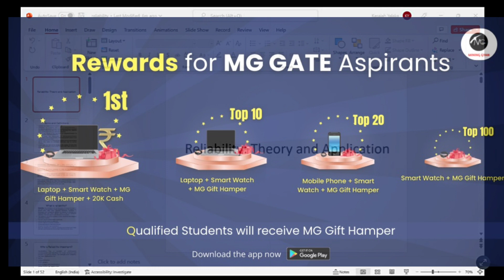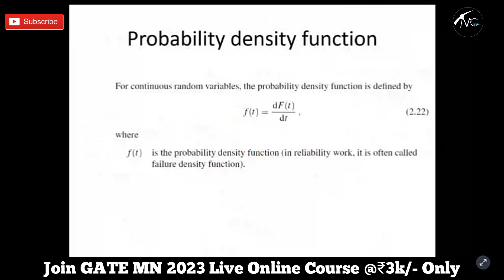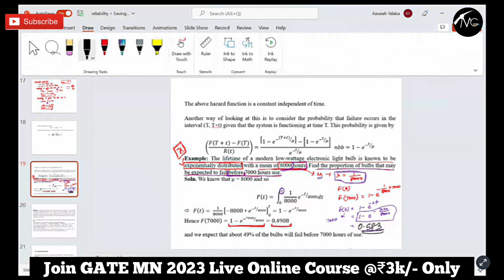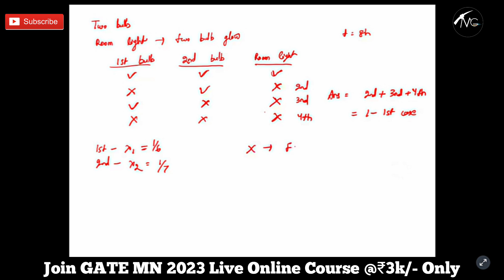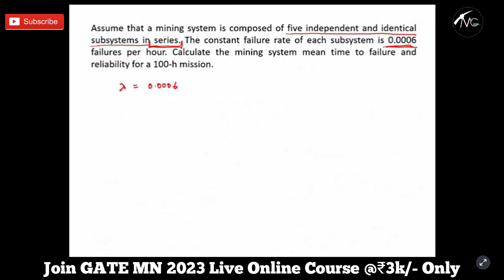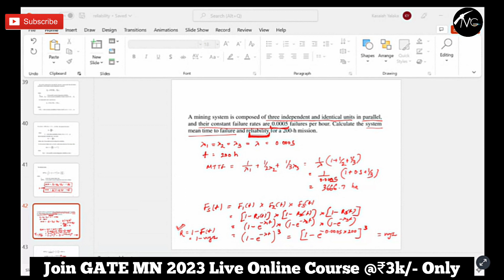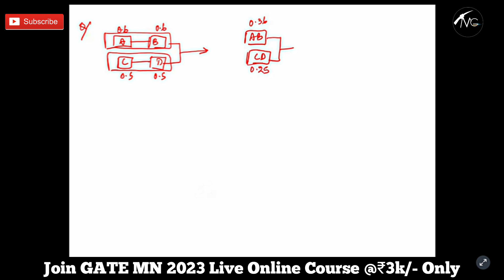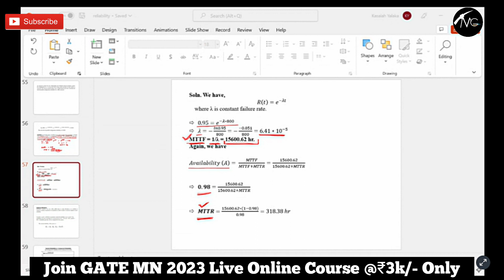GATE MN 2023 Live Online Course/Lect.14 System of Engineering by Subhrajeet Sir(AIR-2, GATE MN 2020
Hello Dear
I'm Akash Sir From Mining Gyan Online coaching institute

👉 आप किस एग्जाम की तैयारी करते है
GATE, MS, OM, FMC,SMC,UPPSC MI

✅ NCL Mining Sirdar + EMT @₹1500/- (For first 50 Students)

Live Course, Demo Class या Test Series Join करने के लिए Reply करे या अधिक जानकारी के लिए 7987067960/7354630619 पर कॉल करे